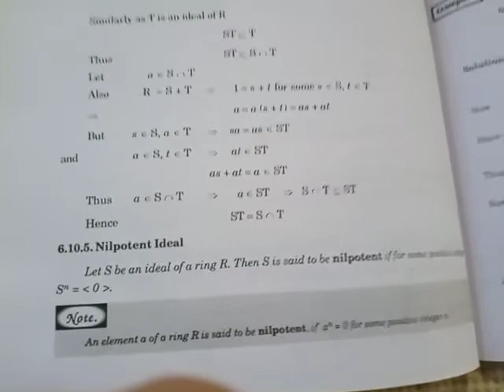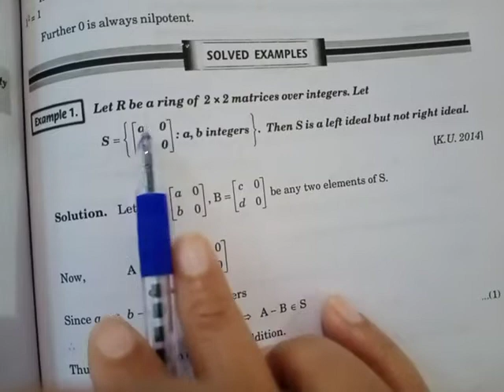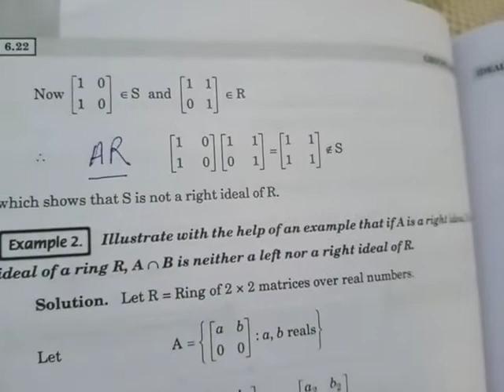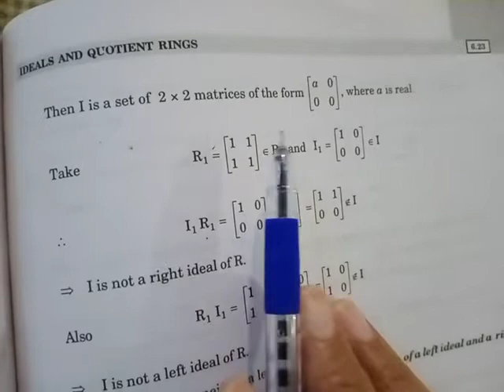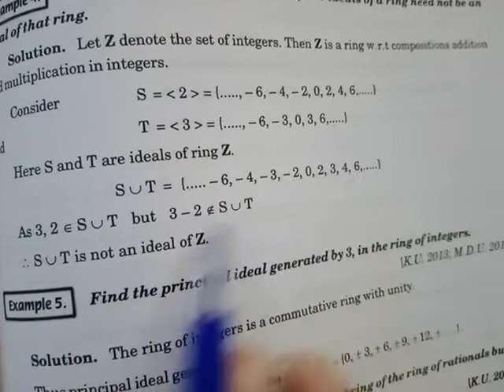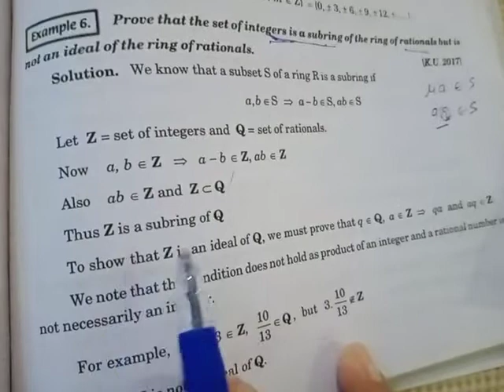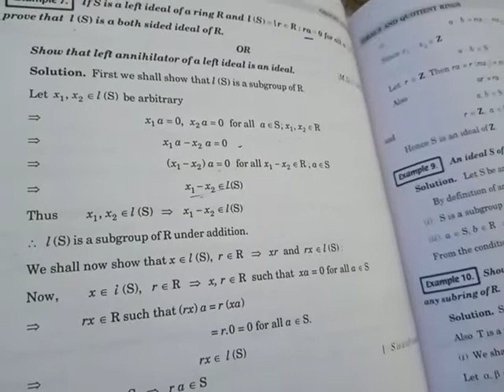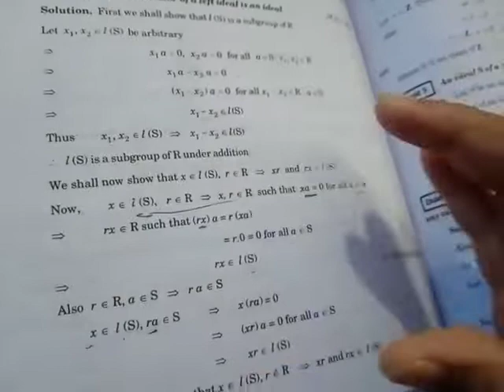Nilpotent ideal,nil ideal and example of ex.6.1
ideals and quotient ideals